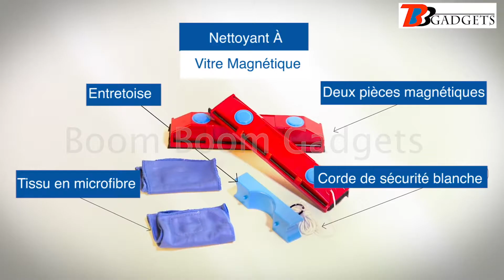Nettoyant À Vitre Magnétique : Laisse Vos Fenêtres Lumineuses et Brillantes